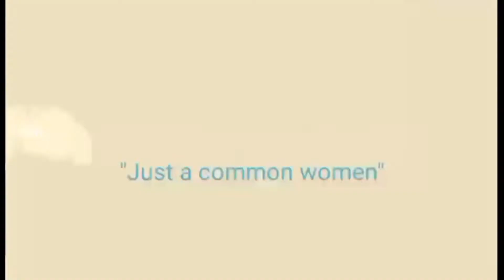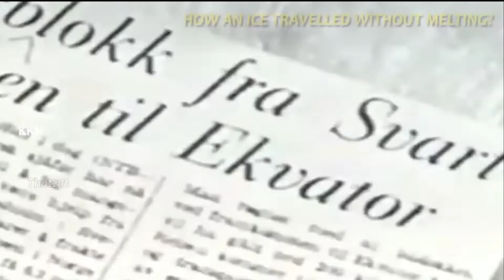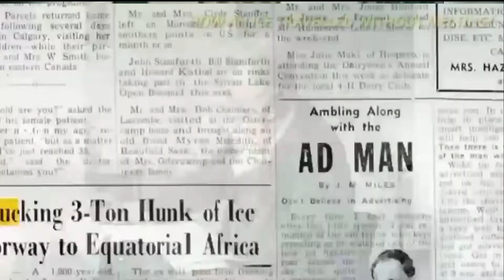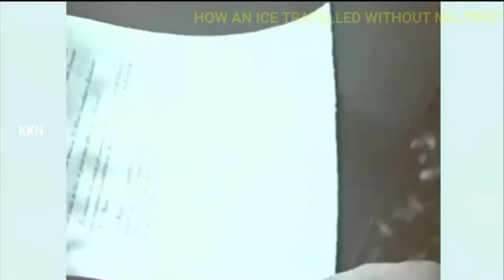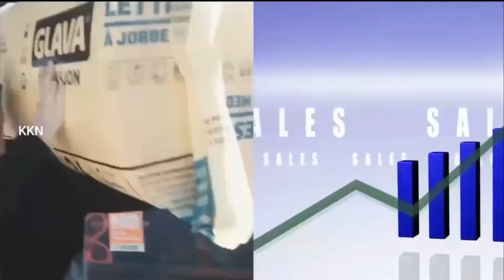ಇದು 357 ಕೋಟಿ ಸವಾಲಿನ ರೋಚಕ ಕಥೆ | Ice Block Expedition | in kannada | KKN media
Ice Block Expedition.
Ice Block Expedition in kannada.
ಇದು 357 ಕೋಟಿಯ ಸವಾಲಿನ ರೋಚಕ ಕಥೆ.
KKN media

In this is video i ama going to say that How 3000 kg Ice block travelled for 28 days in desert. This video about that Ice Block Expedition. Watch this video and get How much remained and melted.

This Ice Block Expedition was Victory story and curious story. How much crew faced problem and how they lost the prize many also.

Thanking all Thazt it

                                    Thanking all by
                                            Nitti